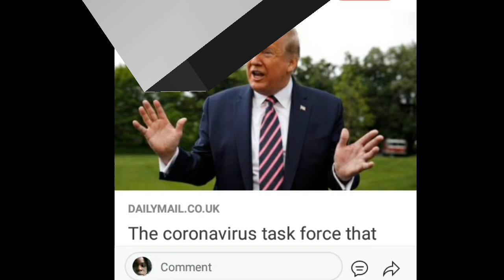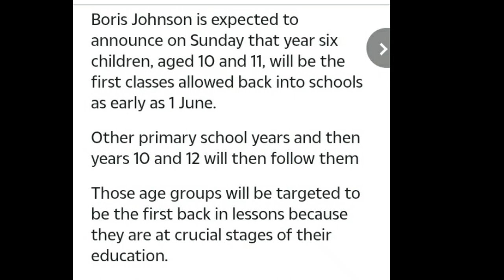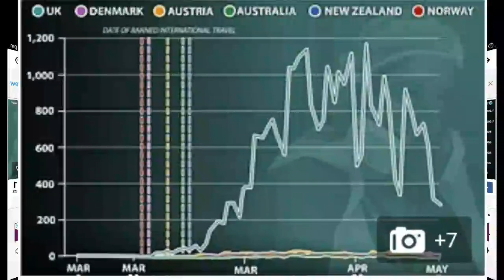COVID 19 UPDATE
Hey guys iam uploading another latest update shutdown COVID 19. I hope yiu enjoy watching . 👉 jimmy whitetv

Guys I will also love you guys to suggest to me the kind of video you love watching on my  page